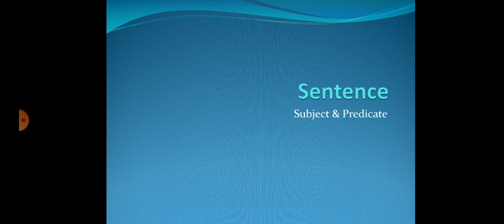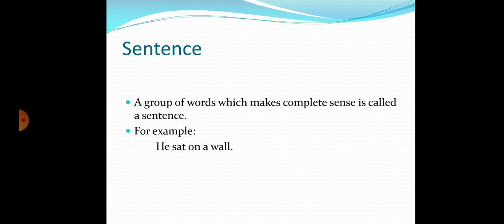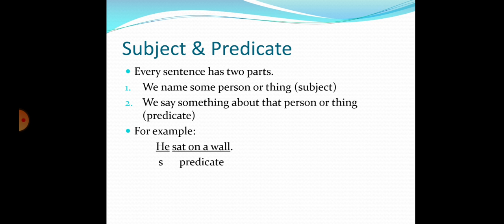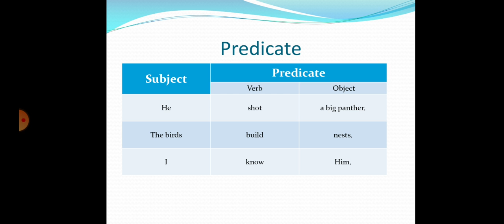English Grammar By Prof. Qaisar Waseem | Sentence | 11th Class Lec#1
A Complete Series of English Lectures
By Prof. Qaisar Waseem
Post Graduate College Chowk Azam